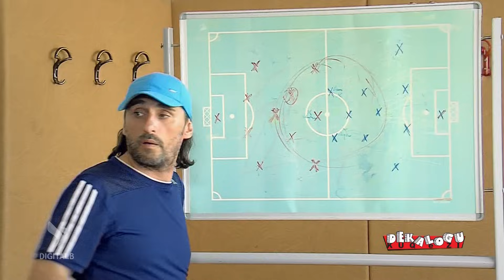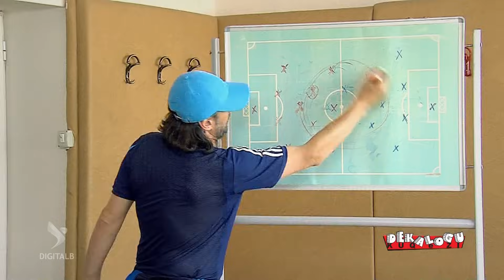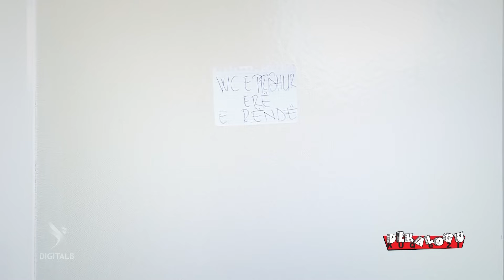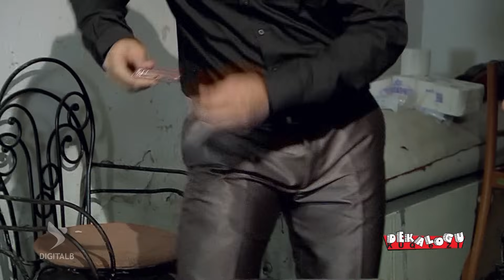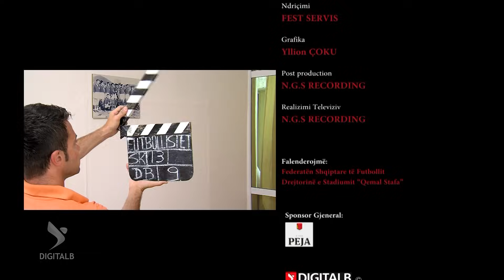Dekalogu Kuq e Zi - Futbollistet